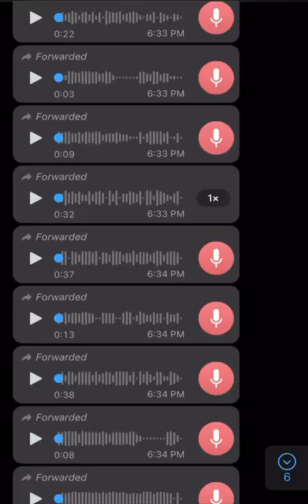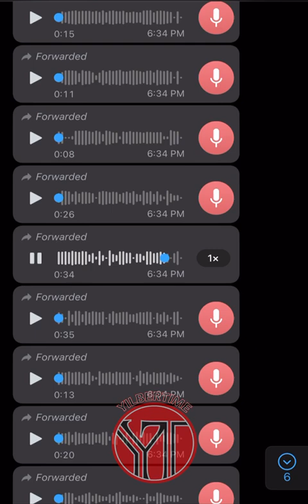QUIEN HURTÓ LA TV ENTONCES?